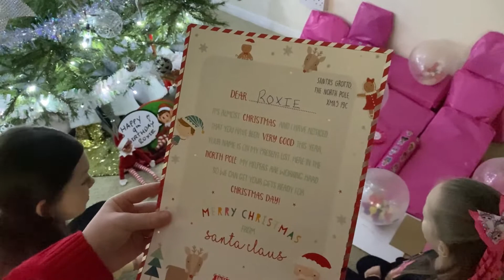Roxies 9th birthday